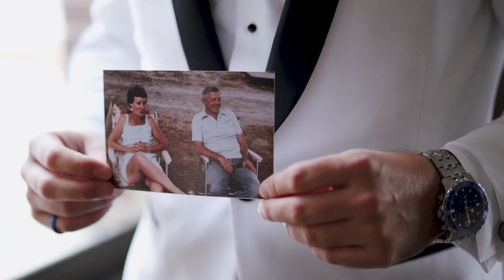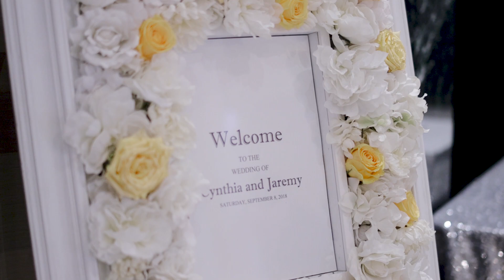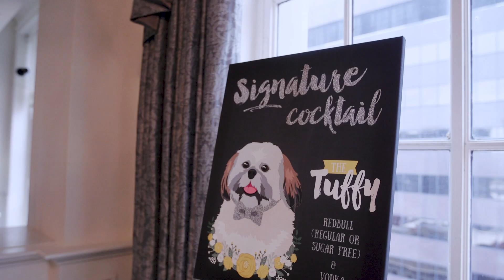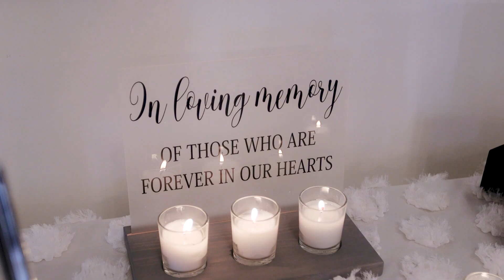😭Bride's father passed away, she writes him a letter on her wedding day 😭Mayo Hotel Wedding Video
*We encourage you to watch this film when you have a few minutes to yourself, and you have a tissue handy.

Cynthia and Jaremy’s wedding day was filled with so many emotions. We couldn’t help but shed a few tears ourselves on the wedding day (as well as editing this film). You see, Cynthia’s father has passed away. Her love for her dad was evident throughout the day. When we were talking with her, she asked if she could write a letter to her dad, and read it on camera. Although we knew that would be quite difficult, we told her it would be something that we’d be glad to film for her. Honestly, I didn’t know what to expect. As a father myself, I couldn’t help but to think about my little girls, and how they would be if I weren’t able to make it to their wedding day. It tore me up. Needless to say, it was quite the emotional moment. Cynthia is so strong, and poised. She read her letter to her dad, and we were all in tears. Such raw emotion, for a man that was truly loved by his family.

What we do isn’t just making fun movies for you to enjoy. It is much more than that. We are there to help you preserve your memories. To preserve the memory of your loved ones. Sometimes this job can be quite difficult, and to be honest, it was hard to make it through these moments. But I am so happy we were able to capture it for them.

During their first look, Cynthia gave Jaremy a handkerchief with a letter to her dad on it. Jaremy kept this with him all day long. During the reception, without Cynthia knowing it, Jaremy had written a letter to Cynthia’s dad vowing to take care of his little girl. He had one of his groomsmen read the letter for everyone to hear, and let’s just say we were all left speechless.

So was the day sad? Not at all. Were there difficult moments. Of course. But here’s the thing. This is their story, this is their life. We are so thankful that they were willing to be vulnerable with us to the point of letting us in on these moments. The day itself was actually a blast. Definitely their were sad tears, but mainly the day was so light and fun. The couple was so kind to us, for the last year of knowing them. Since the wedding, we have been texting each other almost daily. I truly am getting to a point in my career where my couples are becoming friends. It is a huge honor that I don’t take lightly.

Cynthia and Jaremy,
You are my people. You are the reason I do what I do. We love the two of you, and feel like a part of your family. I thank you for your vulnerability  with us. I thank you for treating us so well. Thank you for trusting in what we do. Thank you for so many things. If you need us, we are here. I only hope this film helps bring you back to that day. That perfect day. Know that he is looking down on you both, and proud. Know that you will see each other face to face again. This pain is temporary.

John

The Team
Videography / Photography - Redeemed Productions
Venue, Catering - The Mayo Hotel
Coordination - The Mayo Hotel Weddings
DJ / Lighting - LionsRoad
Florals - The French Bouquet
Cake - FrOSTEN’s
Hair - Kristy Shackelford (The Beauty Shop)
Makeup - Cori Farrar (CMP Artisty)
Dress - Casablanca Bridal
Bridal Boutique - Facchiano’s
Jewelry - Groom-Moody’s bride-band Moodys, ring Isreal Diamond
Stationary - The Inviting Place
Groom’s Attire - Facchiano’s & Mens Warehouse
Rentals - Party Pro, Party Perfect
Travel Agent - Carol Peitz (Apple Vacations)
Photo Booth - Excellence Photo Booth

Mayo Hotel Wedding Film, Mayo Hotel Wedding Video, Mayo Hotel Wedding Videographer, The Mayo Hotel in Tulsa OK